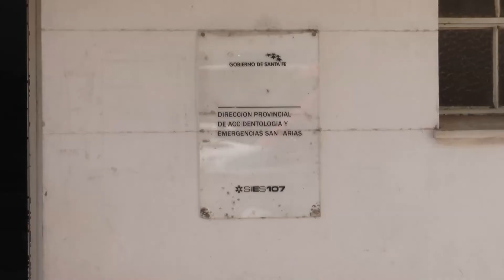NUEVO ROBO EN EL SERVICIO DE EMERGENCIA 107 Y OTRAS DEPENDENCIAS DEL EX ITALIANO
CRISTIAN BONOMI – DELEGADO UPCN